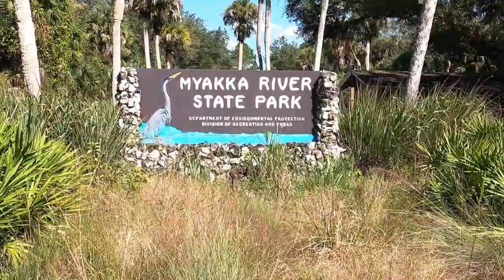Exploring and catching fish on the Myakka River in Florida!!!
Hey y'all, I'm down here in beautiful sunny Florida out fishing and doing some exploring. Today we got out on the Myakka River and bagged a couple decent bass and one Tilapia. Saw some alligators and other wildlife, almost fell in the water a few times and had a lot of fun!!